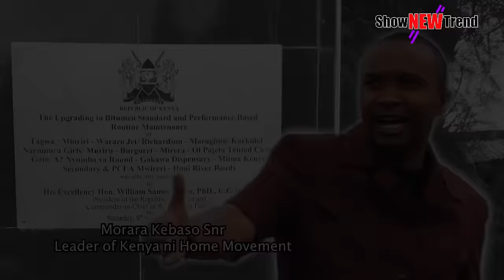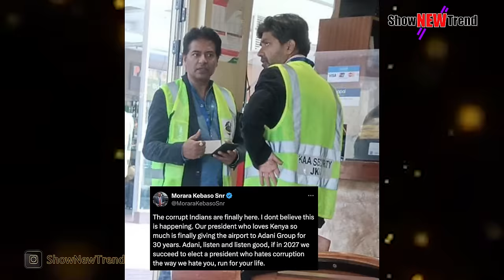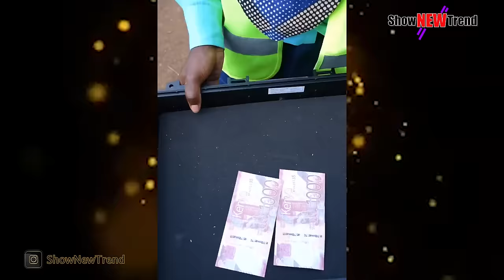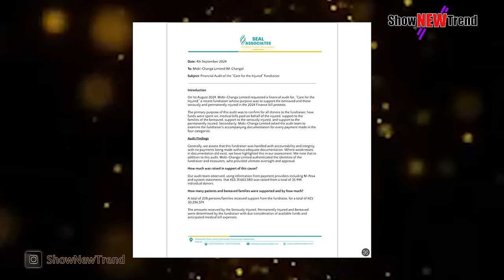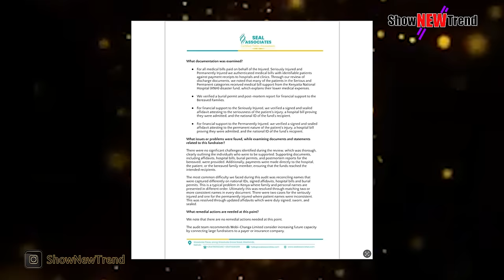Morara Kebaso Shocking Truth | Crazy Kennar Expose Politician | Hanifa Kenyan Surprise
Intro & Outro Beat Made By OneWay -